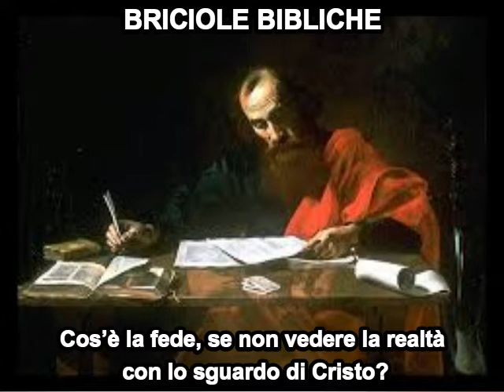Briciola biblica: Cos’è la fede, se non vedere la realtà con lo sguardo di Cristo?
Risposta di don Franco Manzi
a una domanda postagli dopo una conferenza
in cui aveva affrontato il tema dell’esemplarità e imitazione come modo fondamentale per trasmettere la fede cristiana, secondo la Prima Lettera di san Paolo ai Tessalonicesi (capitoli 1-3):

Cos’è la fede, se non vedere la realtà con lo sguardo di Cristo?

Sesto incontro di venerdì, 4 novembre 2022,
del corso biblico:

«“Ho faticato più di tutti loro; non io, ma la grazia di Dio che è con me”.
La biografia teologica di Paolo (I parte)».
Ciclo di dodici conferenze, tenute al venerdì, ore 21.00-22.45
(in presenza e da remoto), dal 23 settembre al 16 dicembre,
nel Centro Culturale «San Benedetto»,
presso il «Monastero di San Benedetto»
dei Monaci Benedettini di Santa Maria di Monte Oliveto,
a Seregno (MB; Via Stefano da Seregno, n. 100).